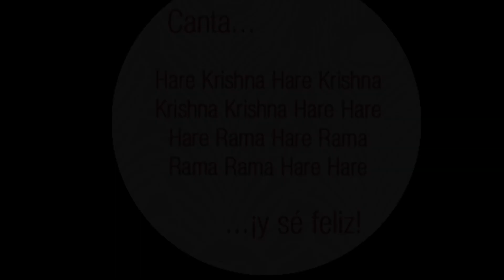Kirtan Yoga_AmD_Iskcon Chosica